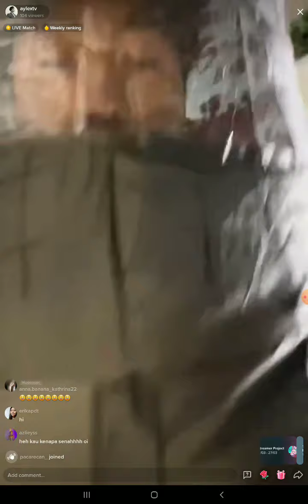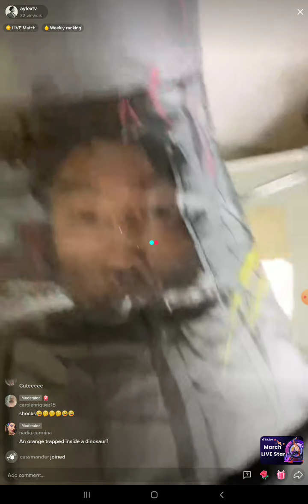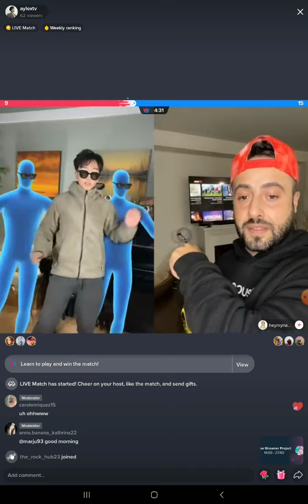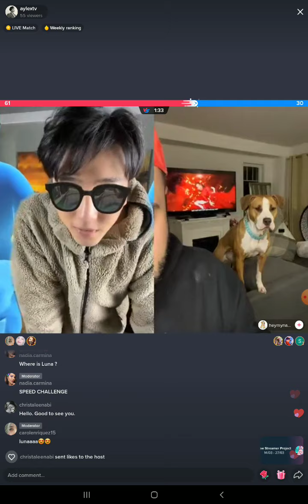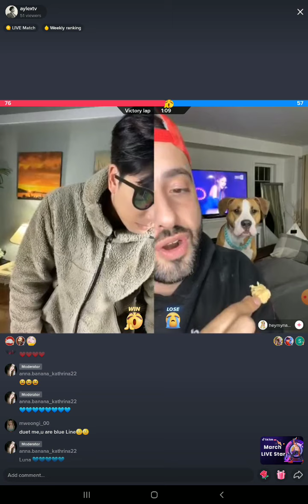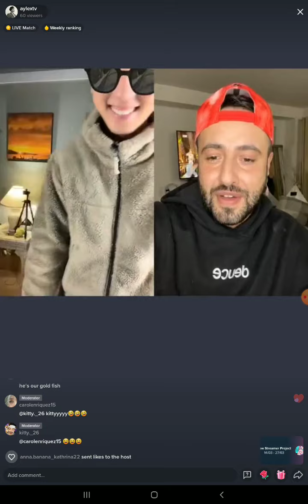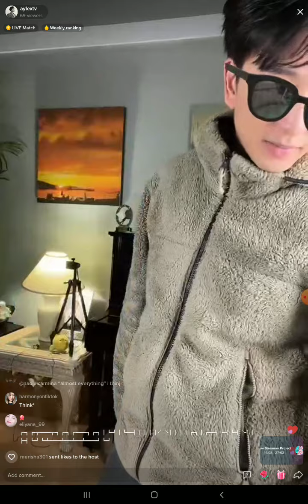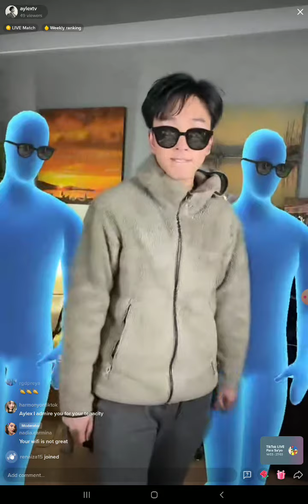AylexTV livestream tiktok March 25, 2022